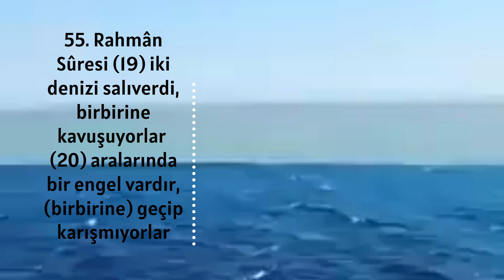Atlas ve Pasifik Okyanusu'nun buluştuğu nokta. ￼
55. Rahmân Sûresi

(19) iki denizi salıverdi, birbirine kavuşuyorlar

(20) aralarında bir engel vardır, (birbirine) geçip karışmıyorlar